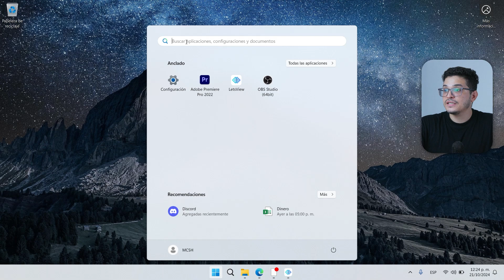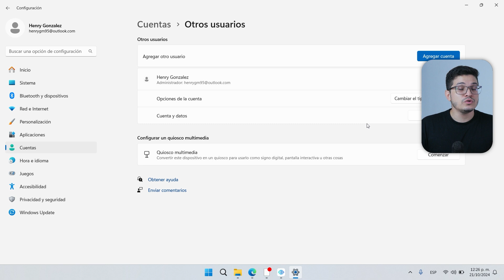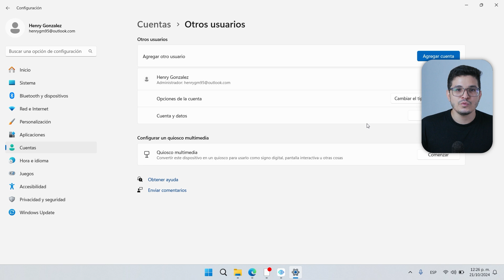Cómo QUITAR una CUENTA de Microsoft en Windows 11 | ✅Desvincula la cuenta Microsoft💻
¿Necesitas eliminar una cuenta de Microsoft en tu PC? En este video te mostramos cómo quitar una cuenta de Microsoft en Windows 11 de manera rápida y sencilla. 🖥️🔑 Sigue estos pasos para gestionar tus cuentas y liberar espacio en tu dispositivo. ¡Comenta abajo tus dudas o sugerencias y te ayudaremos a resolverlas! 👇